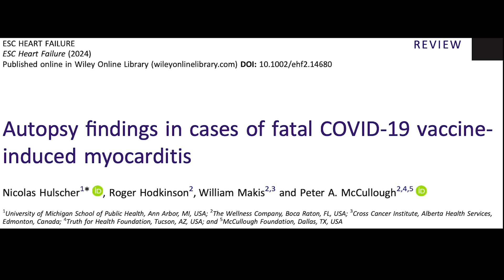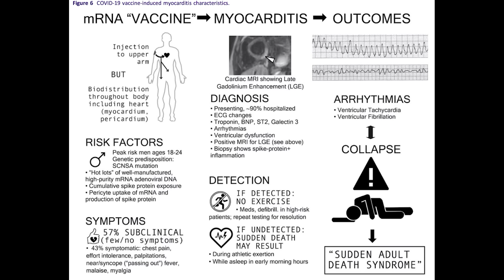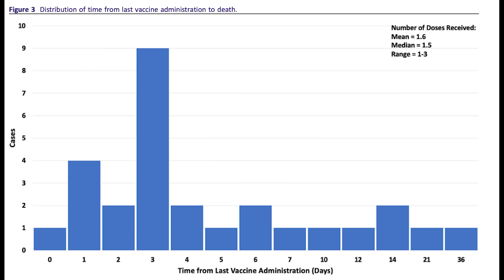Myocarditis paper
With Dr. Peter McCullough and Nicolas Hulscher (paper authors).

Autopsy findings in cases of fatal COVID-19 vaccine- induced myocarditis

We will also cite the Nakahara paper and the Krausen paper